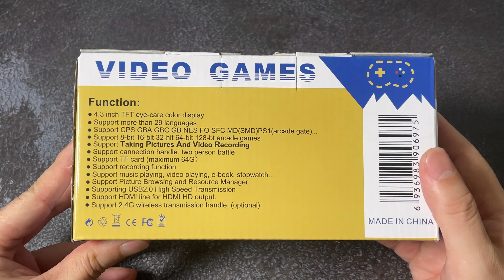Upgrade X7 Handheld Game Console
This is an upgrade version of X7 handheld, Built-in camera on the back. Supports 10 emulators, with multifunction.